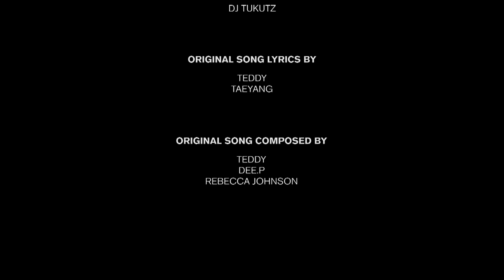TABLO X TAEYANG (타블로 X 태양) - EYES, NOSE, LIPS (눈, 코, 입) [Official MV]